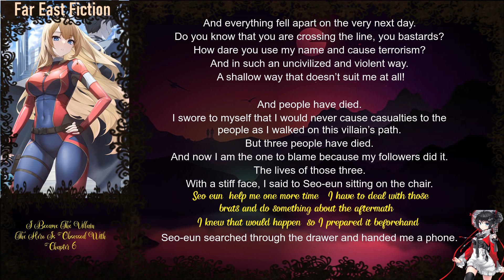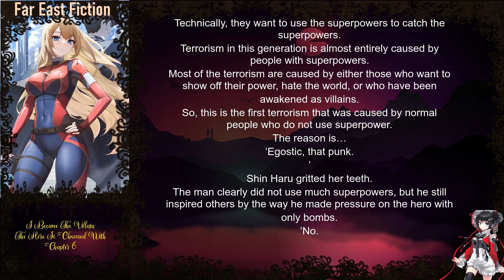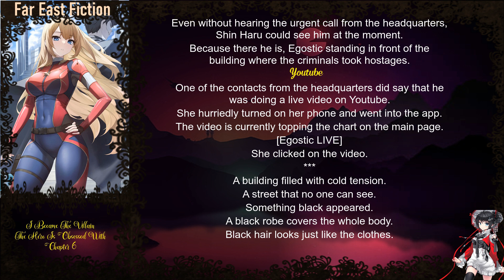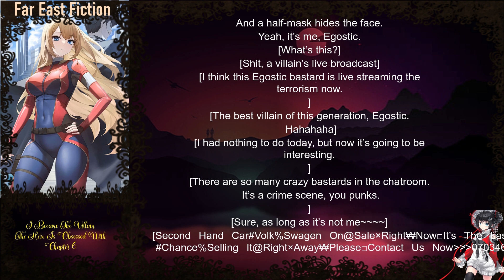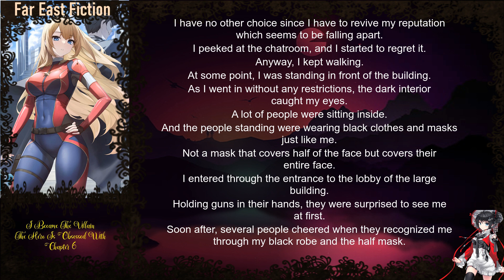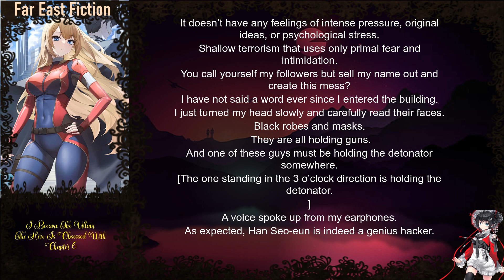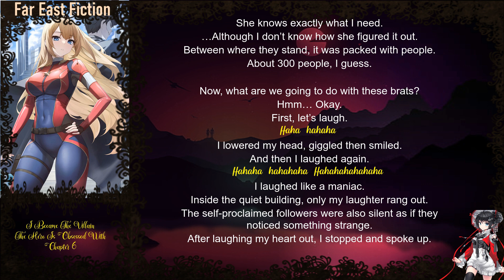I Became The Villain The Hero Is Obsessed With Chapter 6